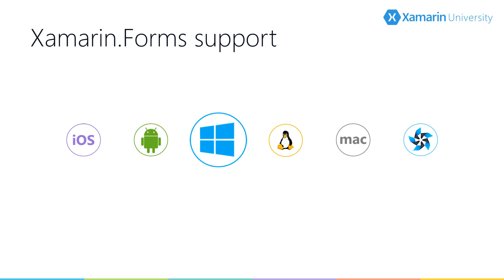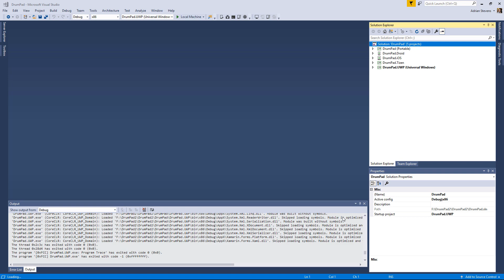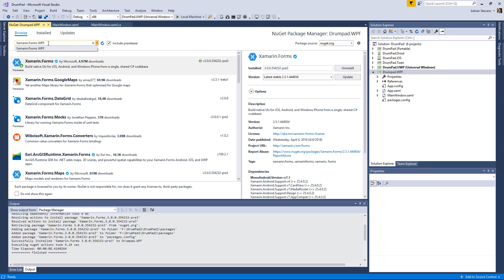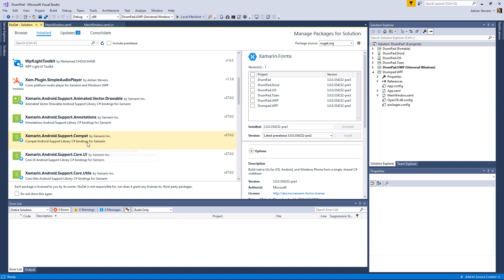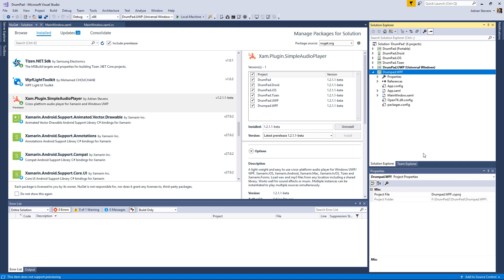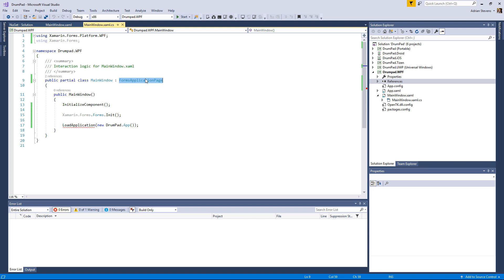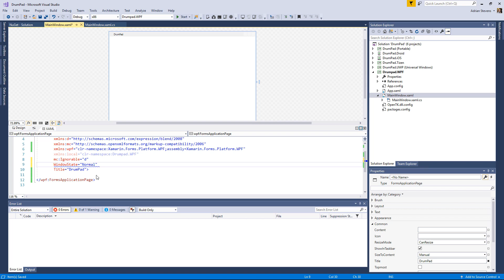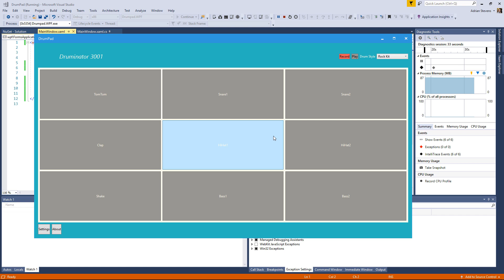Xamarin.Forms 3.0 WPF Support - Adrian Stevens - Xamarin University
Thanks to our amazing Xamarin.Forms community, you can now build Windows Presentation Foundation (WPF) apps with Xamarin.Forms. You create your UI and business logic in shared code with Xamarin.Forms, but now you can have a head project that targets WPF and runs on older versions of Windows.

Your WPF app can access all the features your users expect from a native WPF application including full file system access, background threads, and full use of the .NET Framework class library, Win32 and COM.

For more great, cross-platform mobile development training content, visit university.xamarin.com.